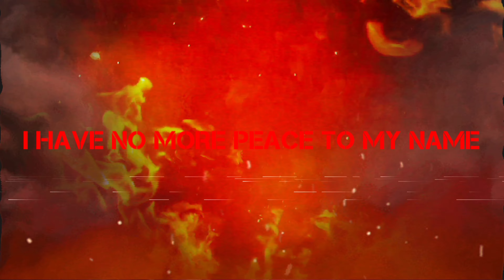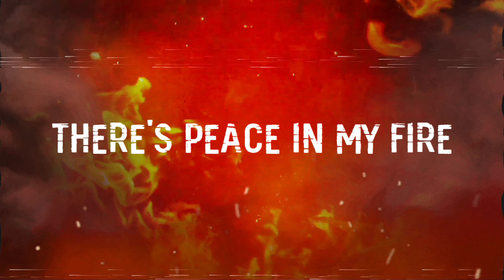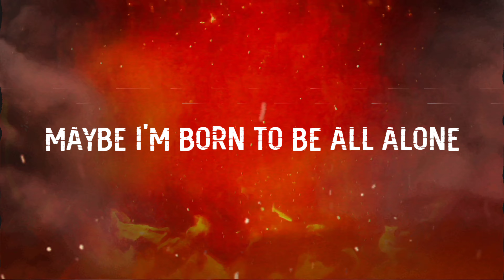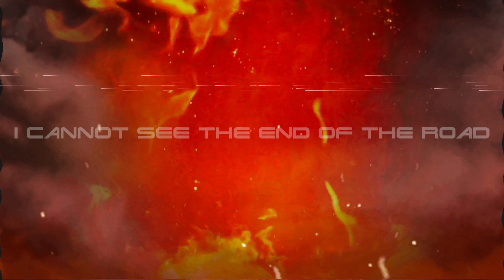TOO DANGEROUS (Mashup/Fan Lyrics Video) | DAGames (IRIS)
Original by: Will "DAGames" Ryan
Mashup by: Ventrilo Quisitan & Tommy "RTV9" Hamashi
Video Effects by: Tommy "RTV9" Hamashi